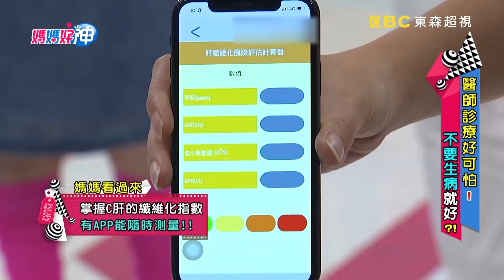指診檢查痔瘡！醫師心慌手卡肛門！媽媽好神 20180814 part2/4 EP295 陳珮騏 陳木榮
主題：醫師診療好可怕！不要生病就好？！
來賓：陳珮騏
好神媽：J媽、蕎蕎媽
專家：外科醫師鍾雲霓、家醫科醫師洪暐傑、婦產科醫師王毓淇、小兒科醫師陳木榮、肝膽腸胃科醫師張振榕、醫藥記者洪素卿
主持：黃瑽寧、鍾欣凌

醫師診療好可怕！不要生病就好？！聽完膿包清創過程居然讓病人嚇到落跑？肛門指診怎麼會讓醫師病人都滿頭大汗、臉紅爆青筋？治療甲溝炎一定會變成血肉模糊？
胃造口手術總是讓病人臉色發青？想知道到底還有哪些讓人害怕的診療檢查？敬請鎖定超視33頻道每晚九點，黃瑽寧、鍾欣凌主持的「媽媽好神」！